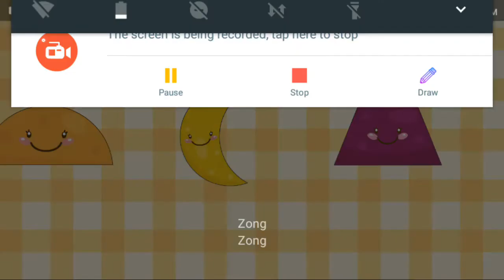Learn shape // kids video - ABC kids - baby song //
You can search for more related video following
kidz toonz, learn shapes, police shapes, police car, rectangle tyres